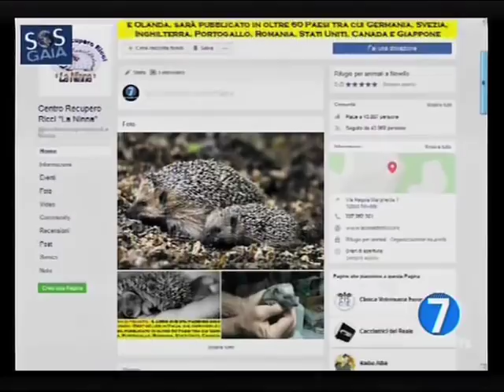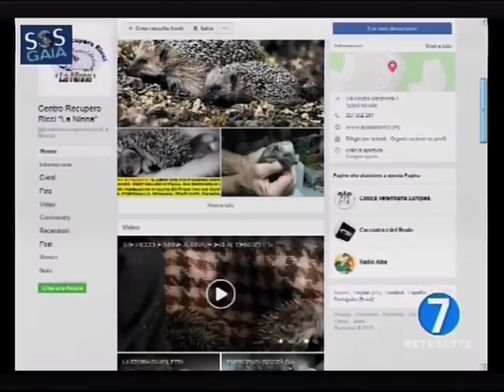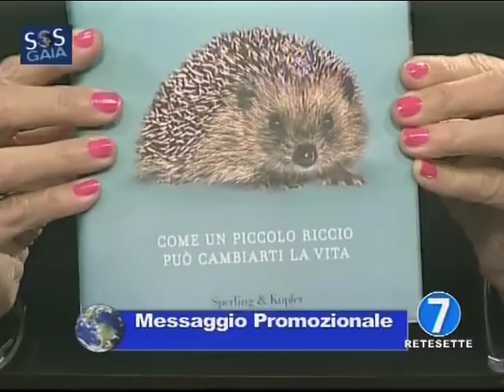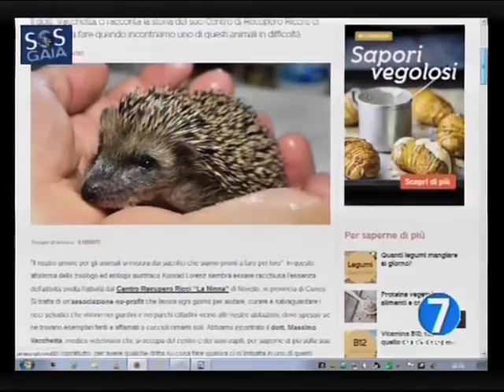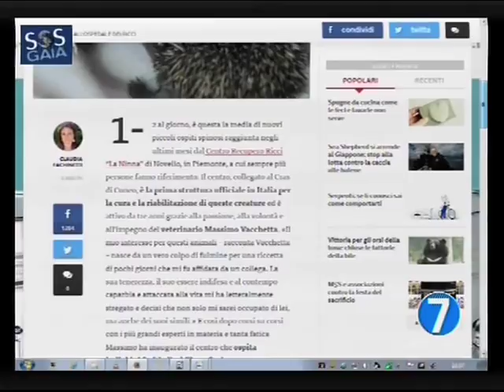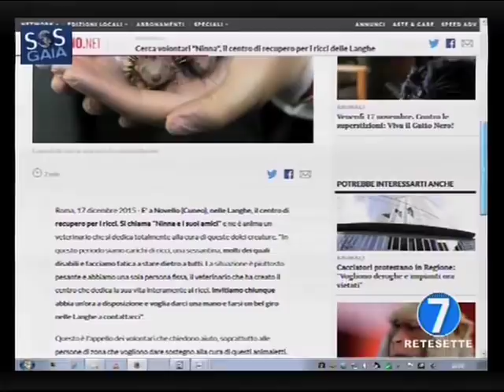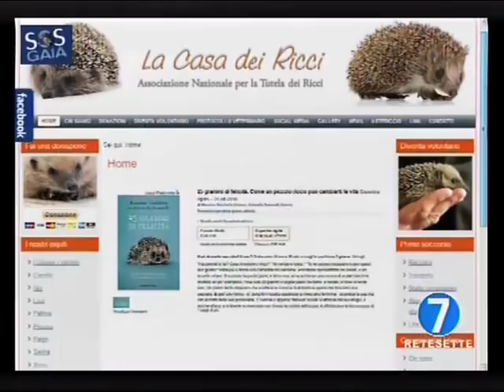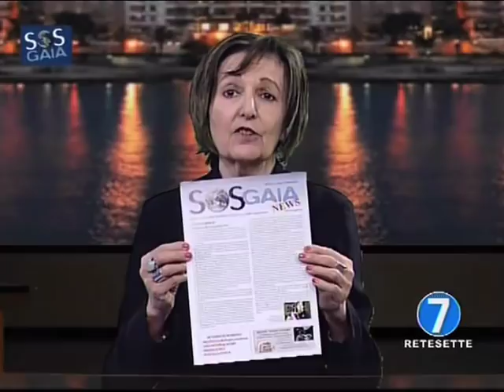SOS Gaia Il pianeta vivo - Puntata del 28 novembre 2017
Argomento della puntata: “Il magico mondo dei ricci”.
Sono intervenuti: Massimo Vacchetta (Resp. Centro Recupero ricci - Novello, CN ), Cristina Dente (Volontaria Centro Recupero ricci) e Gilda Paolicchi (SOS Gaia Asti).

SOS Gaia Il pianeta vivo
In onda TUTTI I MARTEDI' ore 20 su RETE 7 e PEOPLE TV
Repliche: RETE 7 e PEOPLE TV: Giovedì ore 23
Si parla di animalismo e ecospiritualità.